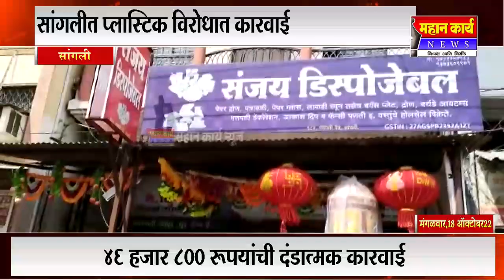सांगलीत प्लास्टिक विरोधात कारवाई, 46 हजार 800 रूपयांची दंडात्मक कारवाई